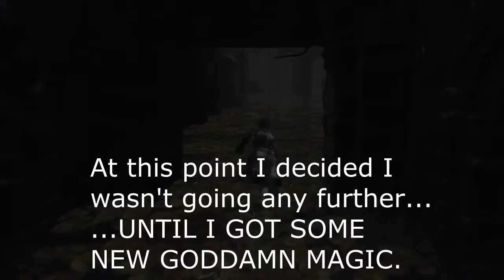DARK SOULS III [19] Idiot Finally Learns Magic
Blind playthrough of DARK SOULS III.